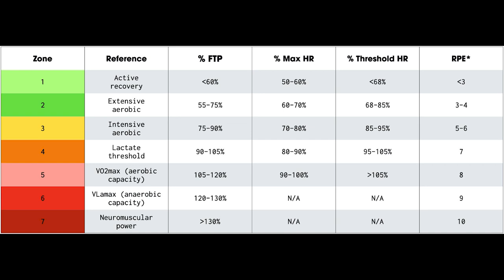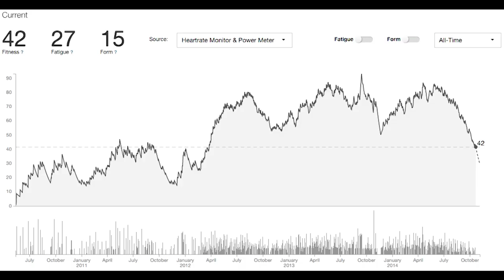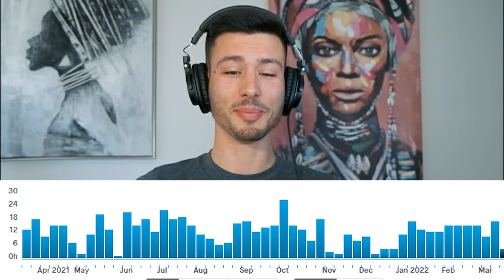Kako treniraju profesionalci | PODCAST s Matijom Kvasinom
Razlika između profesionalnih i amaterskih biciklista je ogromna. No, kako zapravo treniraju profesionalci te kolika je uloga trenera- saznajte uz Matiju Kvasinu

Thumbnail photo: CRO Race - KL Photo

Za više biciklističkog sadržaja, komentara utrka i recenzija pretplati se na kanal